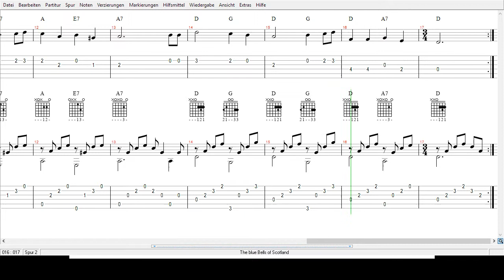Volkslied - The Blue Bells of Scotland - Tabs